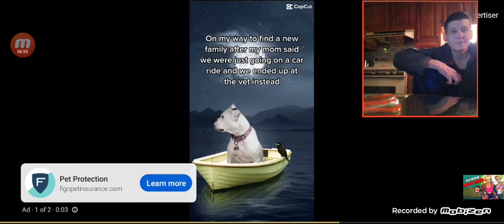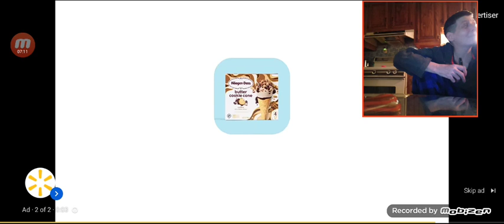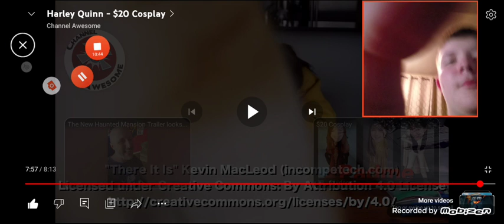me and my mom react to channel awesome$20 Harley Quinn cosplay